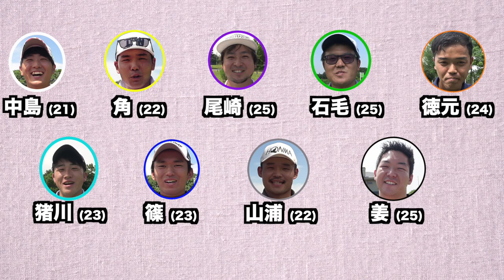【若手男子9人50万円争奪】最終回 50万円か0円か！死闘のプレイオフ！ 最後まで勝ち続けたやつが勝ち選手権 Sponsored by D2C Branding inc.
協賛: Sponsored by D2C Branding inc.

訂正: 山浦選手1打目Drではなく3wです。

twitterはこちらから！